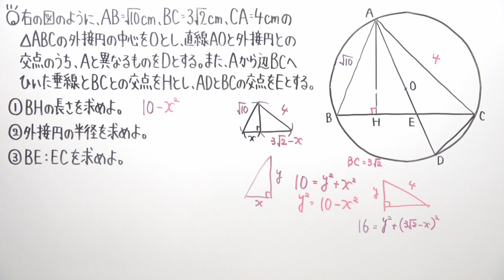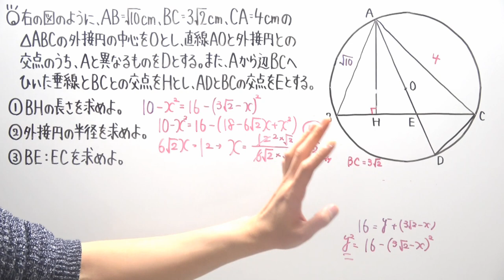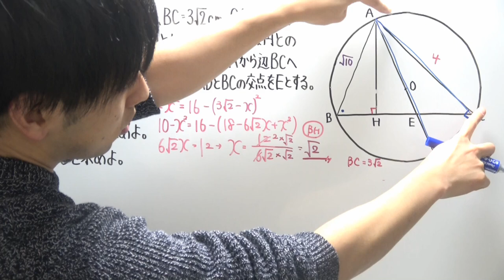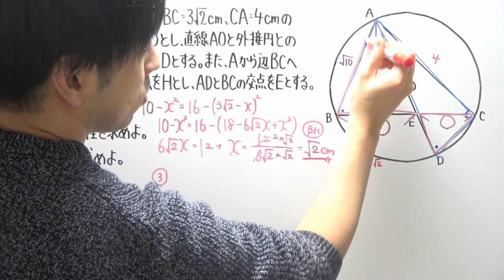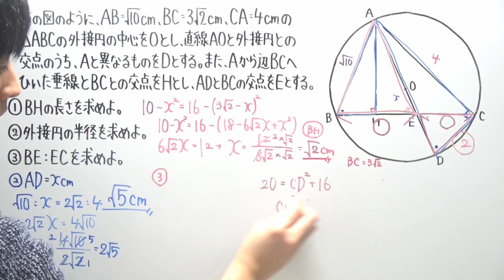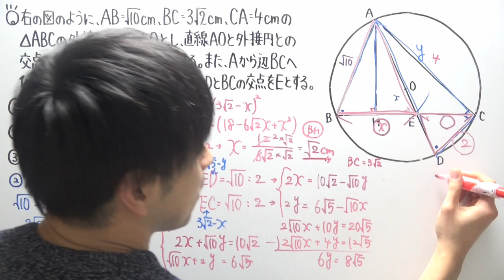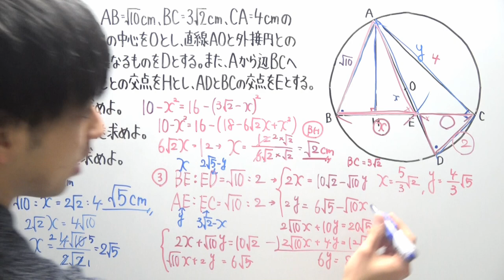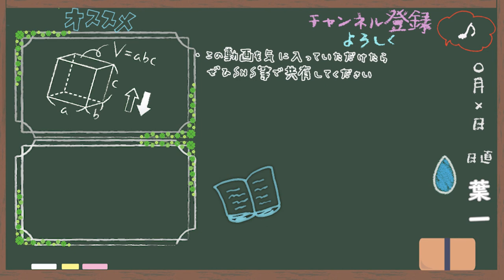【1/1】中３冬特訓８日目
‹問題提供›
‹使用音源›
「甘茶の音楽工房」